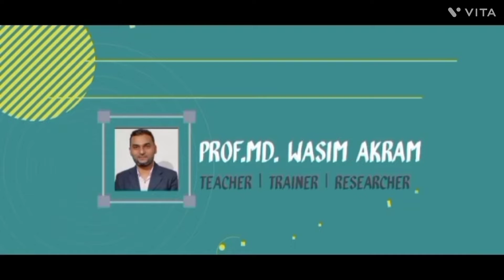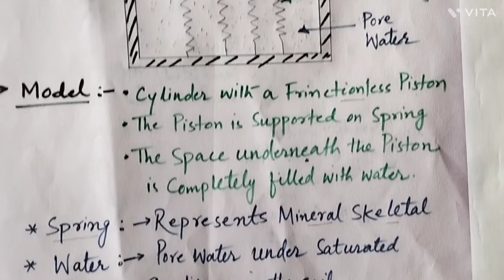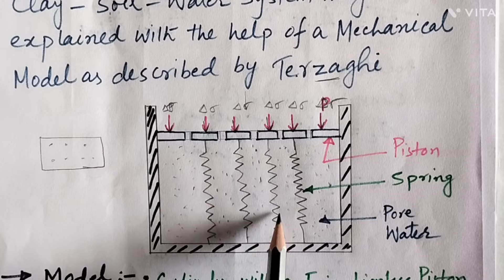Principles of Consolidation in Soil | Geotechnical Engineering | GATE I PSC I Aliah University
In this video we’ll walk you through:

- The Spring-Piston model developed by Terzaghi.
- Degree of consolidation
- Effect of compressibility and permeability on consolidation of soil

This is a knowledge sharing channel for Civil Engineering Students especially preparing for different competitive exams like GATE, PSC etc. and practicing Civil Engineers.

We cover lots of cool stuff such as Civil Engineering, Geotechnical Engineering and Geo-environmental Engineering.